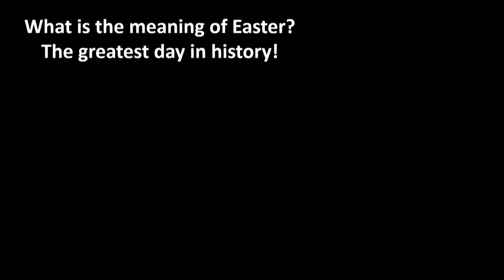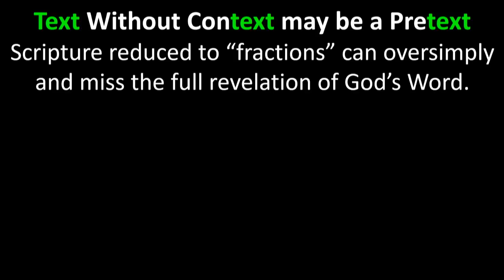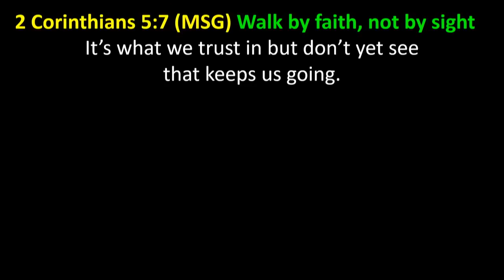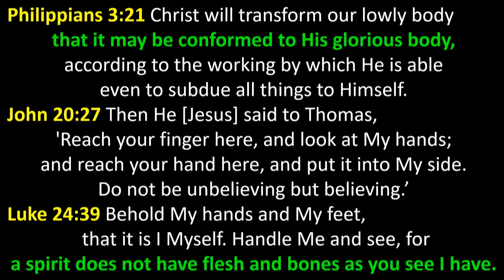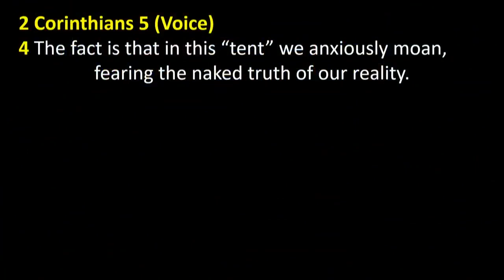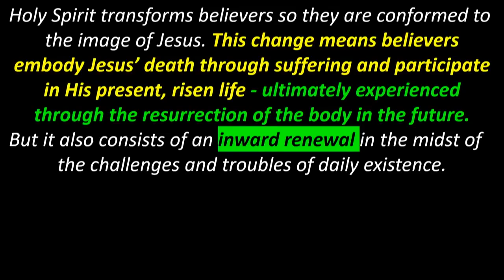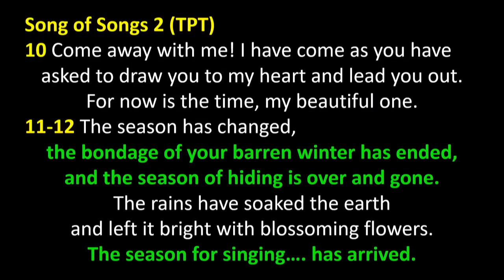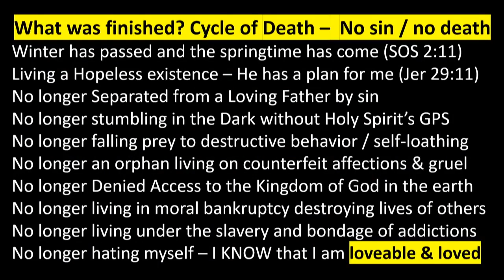Peter Roselle: Walk by Faith – Keep Your Eyes on the Prize (2 Cor 5:7 MSG)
Corinthians 5:7 in the Message translation says, “It’s what we trust in but don’t yet see that keeps us going.” This sermon, spoken two weeks after Easter Sunday, lingers on the topic of the resurrection of Jesus and the biblical doctrine that all Christians receive a resurrected body at the final return of Jesus. Holy Spirit transforms believers so they are conformed to the image of Jesus. This change means believers embody Jesus’ death through suffering and participate in His present, risen life - ultimately experienced through the resurrection of the body in the future. But it also consists of an inward renewal in the midst of the challenges and troubles of daily existence. Our hope is, therefore, not a release from our bodies but a resurrection of our bodies so that the life inside us now will show outside as well. While we still suffer, this hope of bodily resurrection is a matter of faith (not sight).

Be blessed.

2 Corinthians 5:7 (MSG)
It’s what we trust in but don’t yet see that keeps us going.

Philippians 3:13-14
This one thing I do, forgetting those things which are behind, and reaching forth unto those things which are before, I press toward the mark for the prize of the high calling of God in Christ Jesus.

2 Corinthians 5
1 We know that if our “earthly house”—a mere tent that can easily be taken down—is destroyed, we will then live in an “eternal home” in the heavens, a “building” crafted by divine—not human—hands.
2-3 Currently, in this “tent of a house,” we continue to groan and ache with a deep desire to be sheltered in our “permanent home” because then we will be truly clothed and comfortable, protected by a covering for our current nakedness.
4 The fact is that in this “tent” we anxiously moan, fearing the naked truth of our reality. What we crave above all is to be clothed so that what is temporary and mortal can be wrapped completely in life.
5 (TPT) …this is no empty hope, for God Himself is the one who has prepared us for this wonderful destiny. And to confirm this promise, He has given us the Holy Spirit, like an engagement ring, as a guarantee.
6 In light of this, we live with a daring passion and know that our time spent in this body is also time we are not present with the Lord.
7 The path we walk is charted by faith, not by what we see with our eyes.
8 There is no doubt that we live with a daring passion,
but in the end, we prefer to be gone from this body so that we can be at home with the Lord.

Holy Spirit transforms believers so they are conformed to the image of Jesus. This change means believers embody Jesus’ death through suffering and participate in His present, risen life - ultimately experienced through the resurrection of the body in the future.

But it also consists of an inward renewal in the midst of the challenges and troubles of daily existence. Our hope is, therefore, not a release from our bodies but a resurrection of our bodies so that the life inside us now will show outside as well...this hope of bodily resurrection is a matter of faith (not sight).

1 Corinthians 15:44 (MSG)
The seed sown is natural; the seed grown is supernatural— same seed, same body, but what a difference… from when it goes down in physical mortality to when it is raised up in spiritual immortality!

Song of Songs 2 (TPT)
10 Come away with me! I have come as you have asked to draw you to my heart and lead you out. For now is the time, my beautiful one.
11-12 The season has changed, the bondage of your barren winter has ended, and the season of hiding is over and gone. The rains have soaked the earth and left it bright with blossoming flowers. The season for singing…. has arrived.

What was finished at the cross? Cycle of Death – Sinless life of Jesus could not die – no sin = no death
Winter has passed and the springtime has come (SOS 2:11)
Living a Hopeless existence – He has a plan for me (Jer 29:11)
No longer Separated from a Loving Father by sin
No longer stumbling in the Dark without Holy Spirit’s GPS
No longer falling prey to destructive behavior / self-loathing
No longer an orphan living on counterfeit affections & gruel
No longer Denied Access to the Kingdom of God in the earth
No longer living in moral bankruptcy destroying lives of others
No longer living under the slavery and bondage of addictions
No longer hating myself – I KNOW that I am loveable & loved